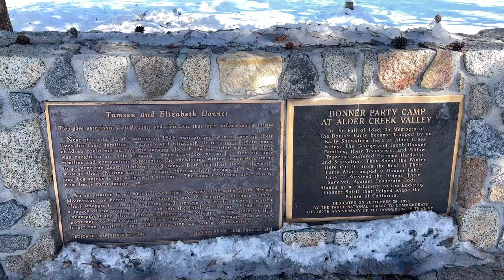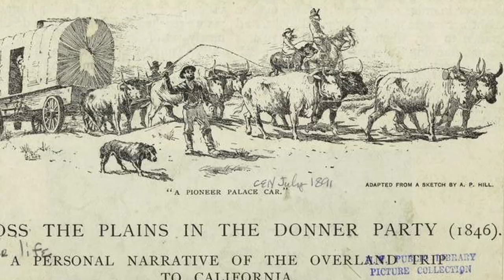California Bound! The Donner Party's Route to Tragedy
The Donner Party didn't just happen by chance. Learn how a 2,000-mile journey turns from opportunity to disaster.

Timestamps/Chapters:
0:00 We'll get to the cannibalism next video
0:22 A Lawyer and His Book
1:44 The Donner and Reed Families
3:12 How the Journey of a Thousand Miles Starts
5:20 The Good Times
6:22 Friendly Warning
7:44 The Decision
9:51 Mountains and Deserts
14:10 It's Not Fun Anymore
17:59 The End in Sight